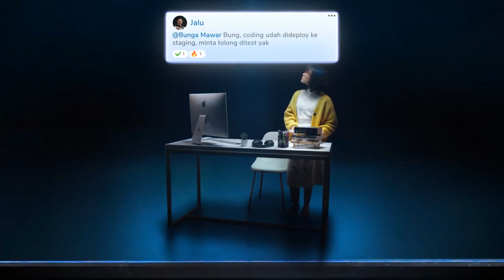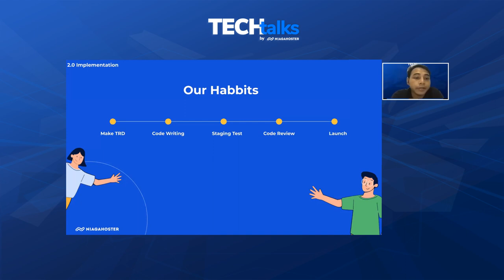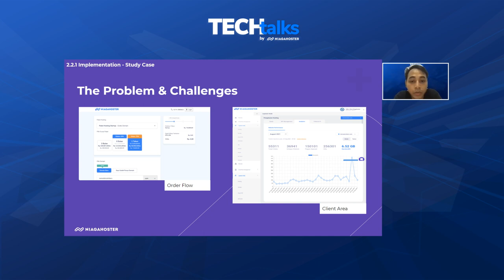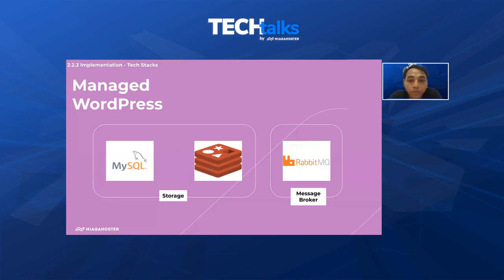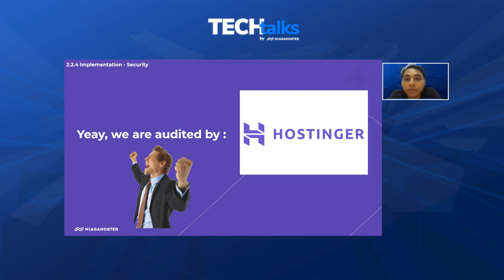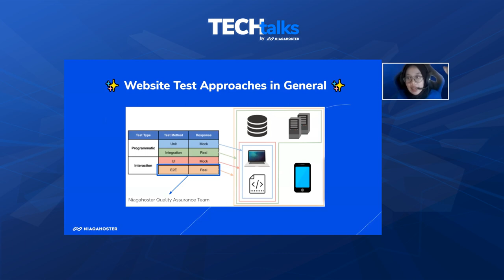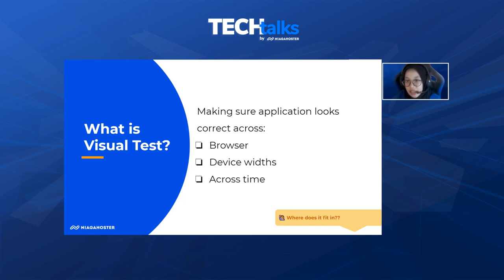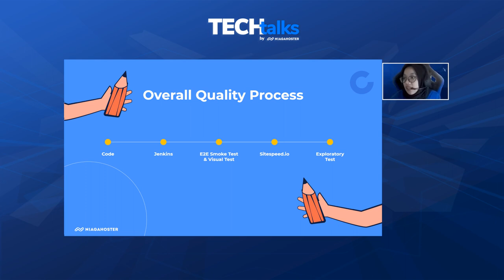TechTalks Developing a High-Quality Website For a Better Customer Experience [Session 2]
Di Niagahoster kami selalu berusaha untuk mengembangkan dan menghadirkan produk yang bisa dikembangan secara terus-menerus. Arsitektur mana yang kita gunakan? Yuk tonton, Tech Talks Session 2 dari Niagahoster dan dapatkan berbagai insight untuk membangun website yang scalable.

Yuk tonton, Tech Talks Session 2 dari Niagahoster dan dapatkan berbagai insight untuk membangun website yang scalable.